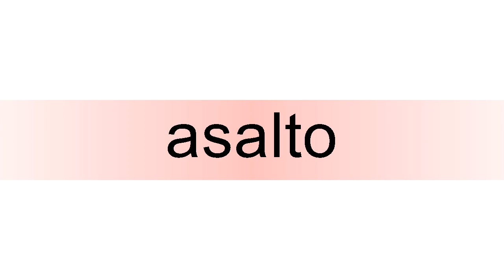How to pronounce asalto